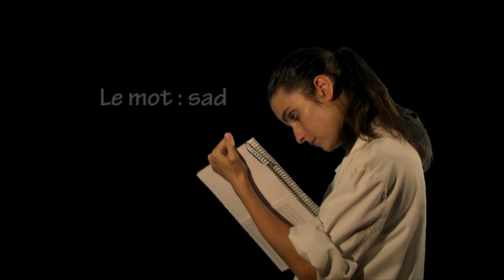Le mot : sad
Le mort est-il vraiment mort ?